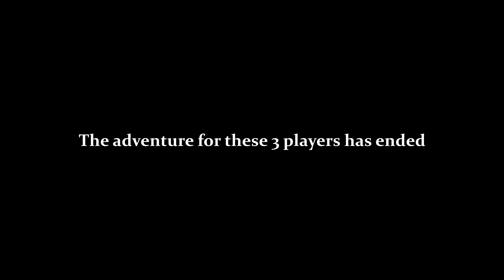Minecraft Group HC #2 |9| Journey's End - Chilled Out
Welcome back! This episode we get to see how everyone's adventures come to a conclusion!

Lofi Sonic 3 Remix - Ice Cap Zone by David L. Puga

Our Guests' Links!